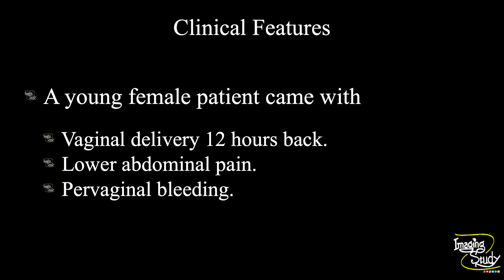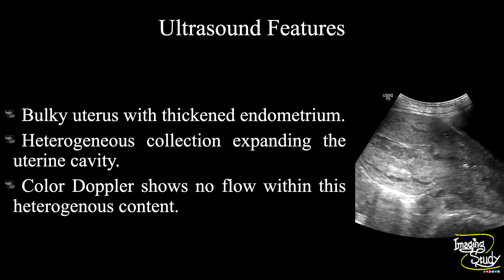Postpartum Uterine Blood Clots || Ultrasound || Case 210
Clinical Features:
A young female patient came with
- Vaginal delivery 12 hours back.
- Lower abdominal pain.
- Pervaginal bleeding.

Ultrasound Features:
- Bulky uterus with thickened endometrium.
- Heterogeneous collection expands the uterine cavity.
- Color Doppler shows no flow within this heterogeneous content.

Remember:
Retained products may be avascular but commonly show flow on color Doppler which may help differentiate clots.